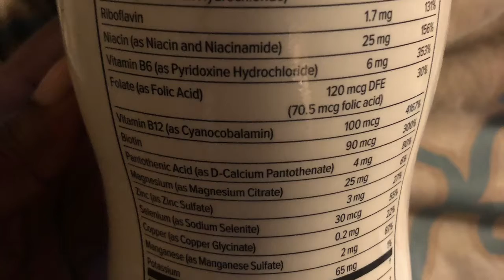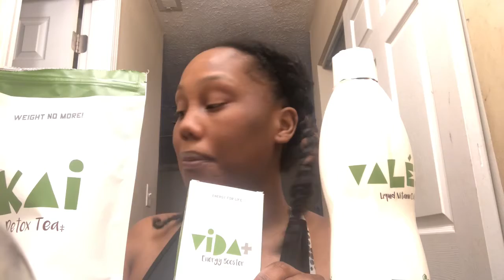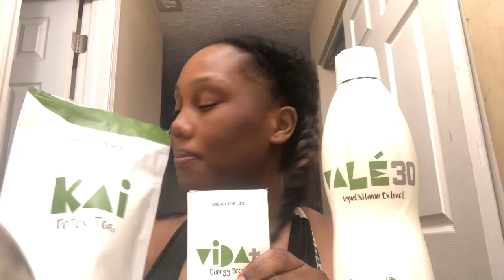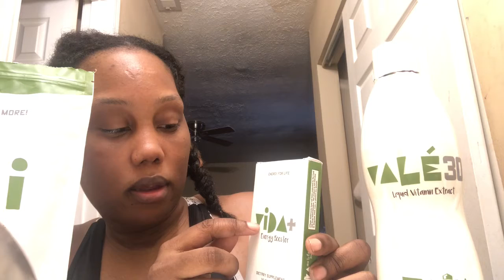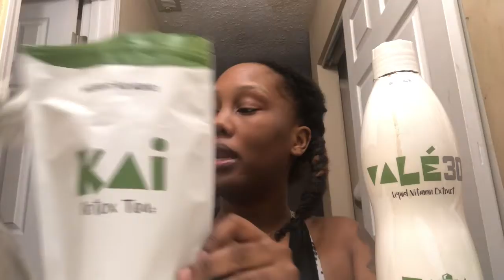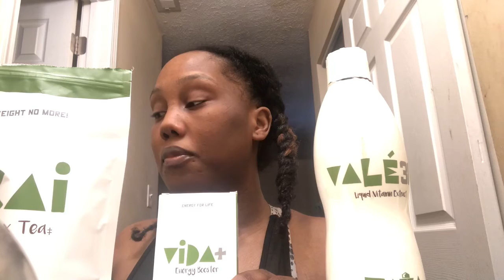How I lost 10 pounds in 14 days | the healthy way!!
In this video I tell you how I lost 10 pounds in 14 days in a healthy and needed way.. if your very Go head and click that subscribe button then that bell button be sure to click on all so you can get all videos when I upload.. thanks for your support!!